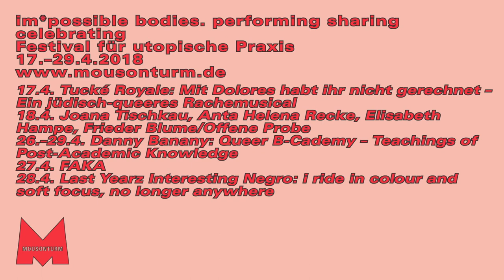im*possible bodies. performing sharing celebrating. Festival für utopische Praxis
Seit Jahrhunderten werden die deutschen Bühnen von weißen Männern dominiert. Immer mehr Künstler*innen setzen ihrer Allmacht andere Ästhetiken, Narrative und politische Fragestellungen entgegen und tragen queere, trans*, Schwarze oder of Colour-Stimmen und -Körper in die Theaterfestungen und öffentlichen Räume. Dennoch bleibt ihr Status bedroht und fragil. „im*possible bodies“ schafft als Festival der utopischen Praxis einen Möglichkeitsraum. Er versammelt und feiert reale, ausgeschlossene wie marginalisierte Körper und öffnet sich all jenen, die es noch zu denken gilt. Hier treffen Kunst und Aktivismus aufeinander: Wer darf sprechen, sich zeigen, bestimmen? Wer dominiert gesellschaftliche und künstlerische Repräsentation? „im*possible bodies“ steht für Schönheit und Verwundbarkeit, Empowerment und Positionierung, Solidarität und Allianzen, die offensive Verteidigung des Nicht-Konformen mit allen Wagnissen. Die eingeladenen Künstler*innen, Aktivist*innen, Denker*innen und Initiativen kapern mit ihren Performances, Tanz, Workshops, Konzerten und Versammlungen den normativen Kunstraum, laden zu Hang-Outs, Sharings, zum B-runch und an die Minibar, fragen nach dem Potential der Queerness und cruisen durch die Utopie – die für ganz konkrete Anliegen steht.

Mit: Tucké Royale, Jaamil Olawale Kosoko, Boiband, Simone Dede Ayivi, Nuray Demir & Tümay Kılınçel, Queer BCademy Teachings of PostAcademic Knowledge mit Preach und Natasha P., Rosana Cade Johnsmith und Mavi Veloso, FAKA, Last Yearz Interesting Negro, Kick-Ass-Queereeoké, Andrez Ghizze, Caio, Dani Barra, Feliz, Kupalua, Luiz Gustavo, Queere Verbindungen mit SUQ - solidarisch unaufgefordert queer, Queergehört - die queere Ringvorlesung der Uni Frankfurt und RaSch - Ranzfurter Schwestern, Ayla Pierrot Arendt, Carolina Mendonça, Joana Tischkau, Anta Helena Recke, Elisabeth Hampe, Frieder Blume, CUP Students, Gabriel_Nox Kohnke u.v.m.